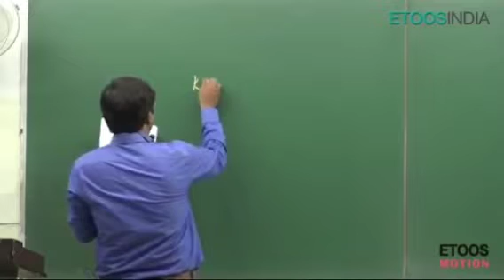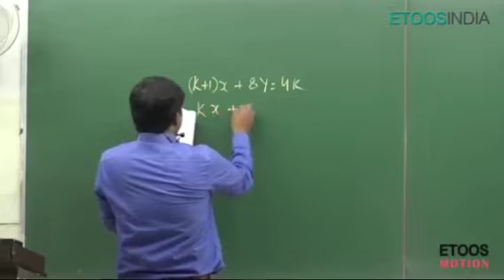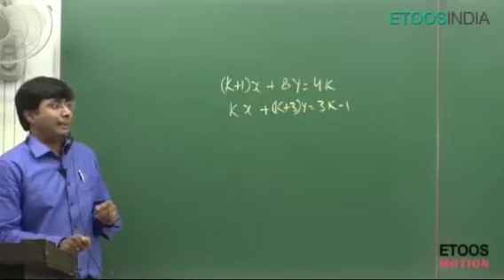STORY OF THE ALOCHAK BY GB SIR |KOTA TEACHERS